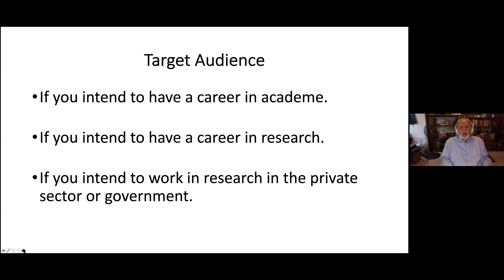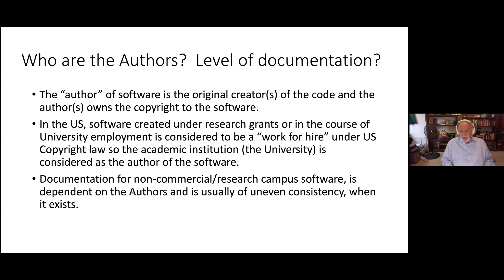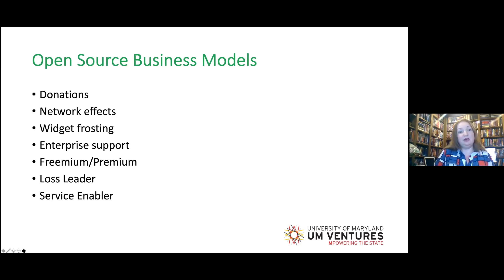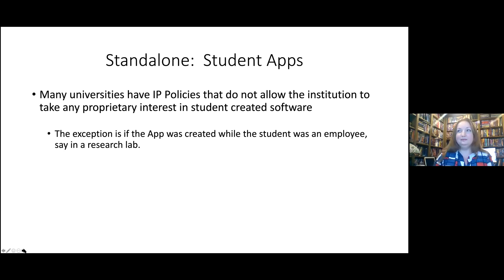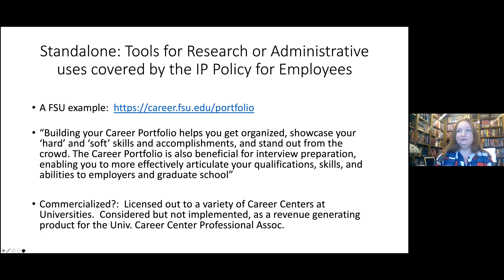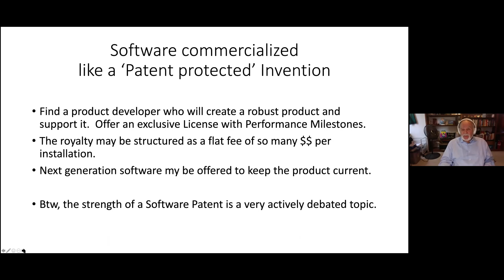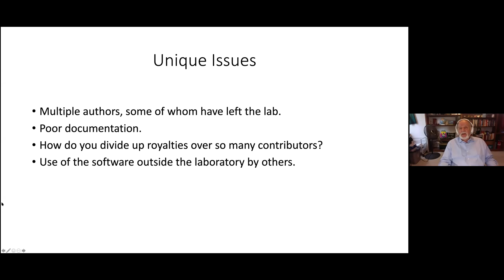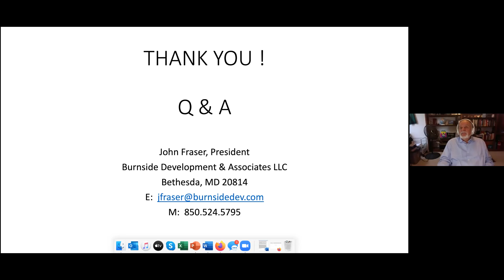Software Commercialization with John Fraser, RTTP, CLP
Different types of software are created across academic disciplines and for a multitude of purposes. Most is intended for research use or Open Source available to anyone. However, some software can be commercialized successfully. In this workshop, you will learn about different types of software and possible commercialization paths to bring products or services based on software available to the public.

Presenter: John Fraser, RTTP, CLP, President, Burnside Development and Associate